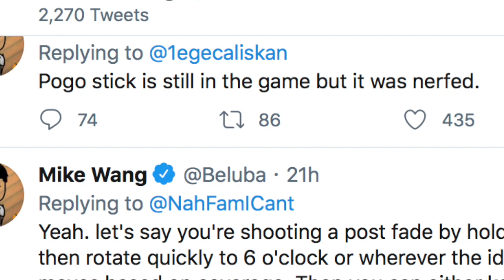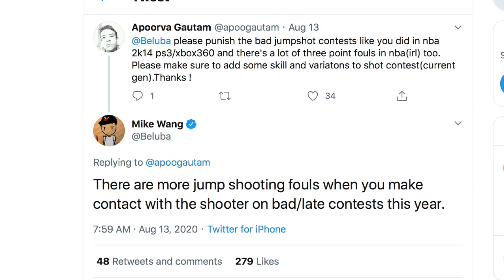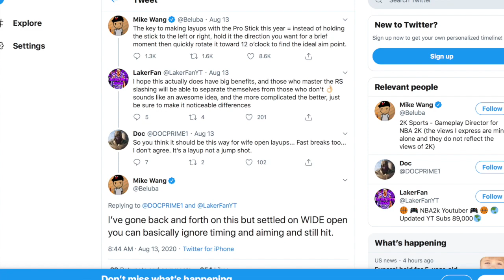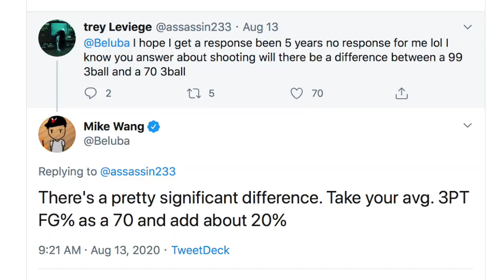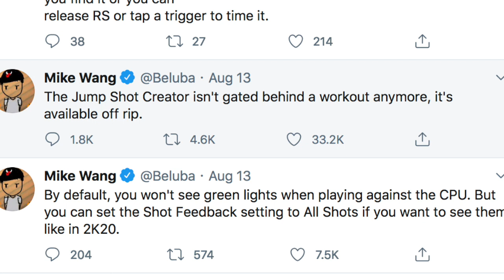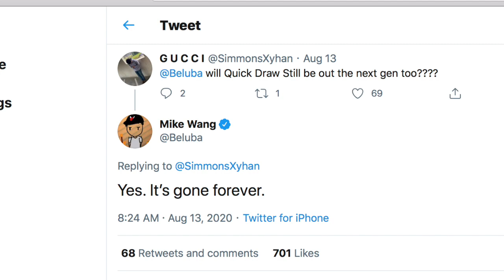NBA2K21- NEW SHOT METER AND PARK!!? NBA2K21 BIGGEST LEAKS SO FAR!!!